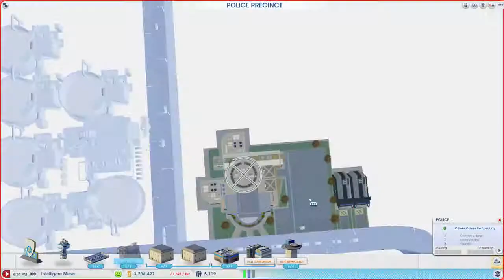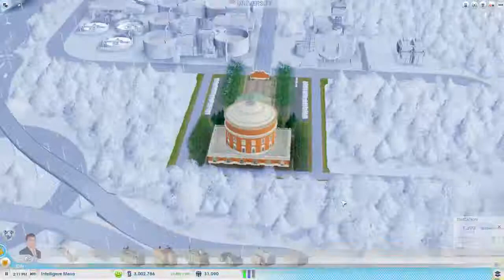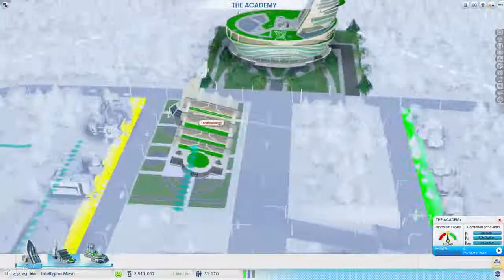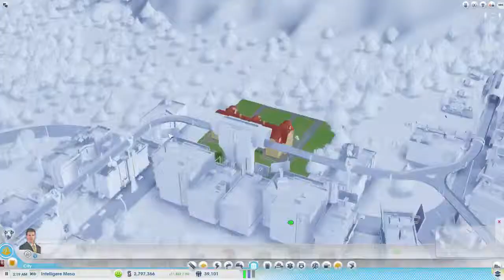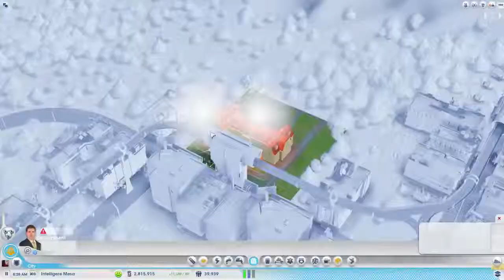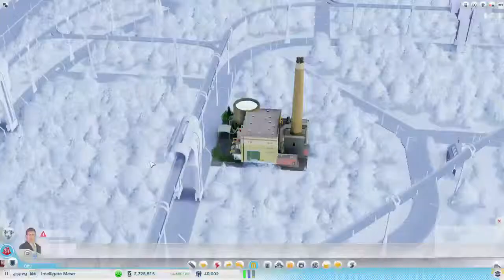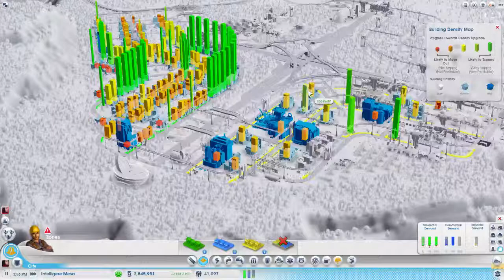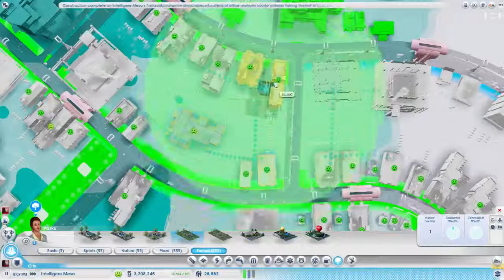SimCity - Midway Region Ep. 11 - Intelligere Mesa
I install maglev tracks throughout the city and increase wealth value.